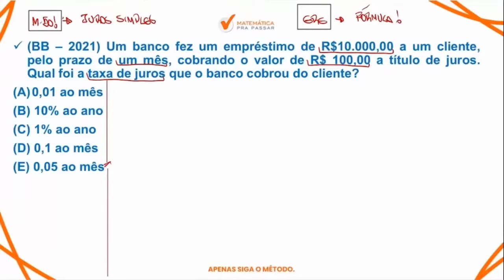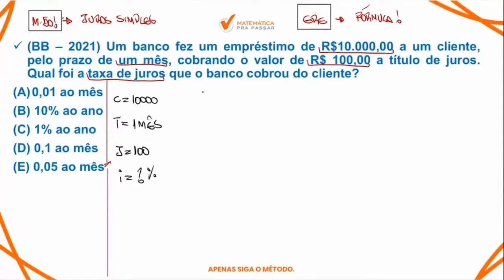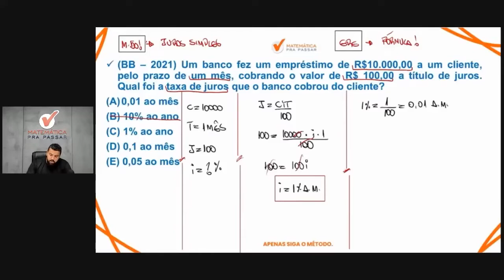Matemática Financeira para o BB | Juros simples em poucos passos